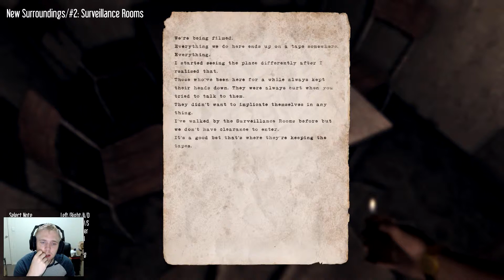Hektor | Part 1 - People are Watching...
Hey guys!
I bring you a new game called Hektor. This game is a Horror survival game based in the Hektor Facility. From my guess it's a mental hospital... I love this game!